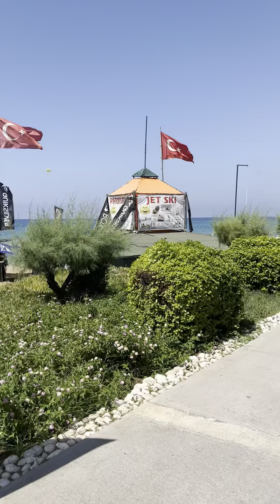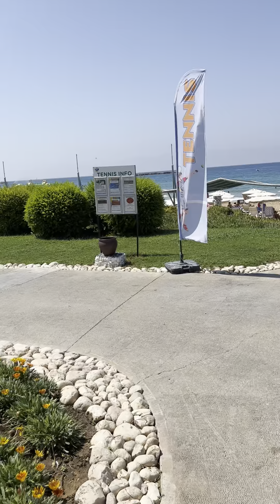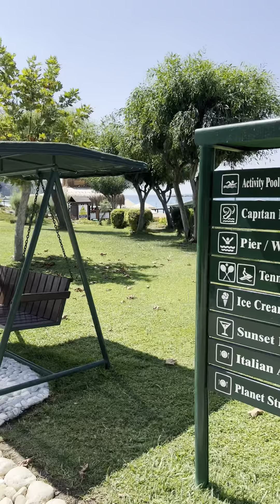PEGASOS ROYAL & RESORT - Turkey, Alanya